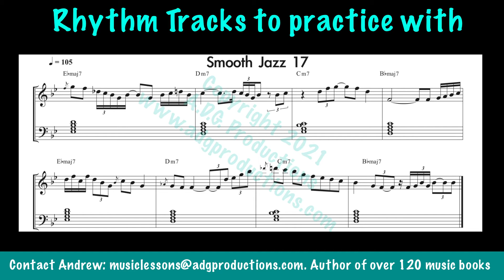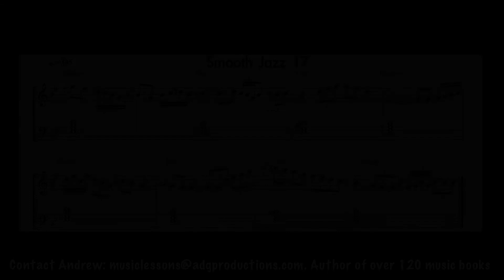Riff 17 from the music book “100 Ultimate Smooth Jazz Riffs for Piano/Keyboards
Working on a series of music instructional books “100 Ultimate Smooth Jazz Riffs Series” for piano/keyboards, guitar, bass, flute, clarinet, violin, tenor and alto sax, trumpet and trombone.